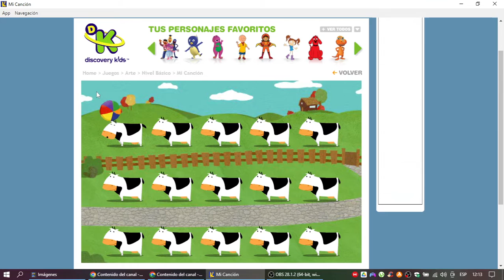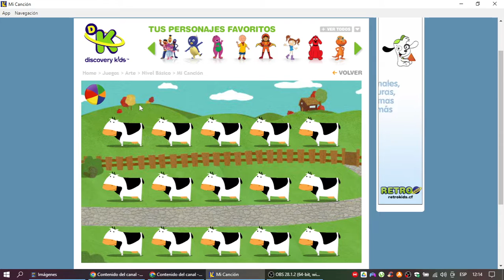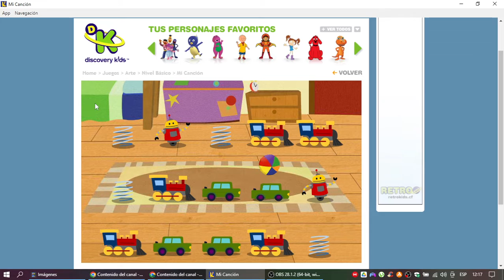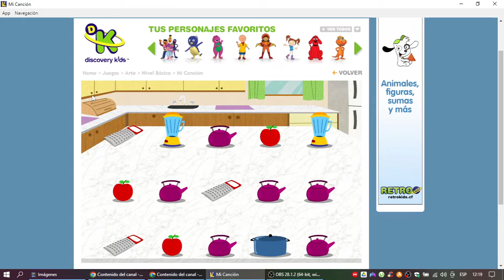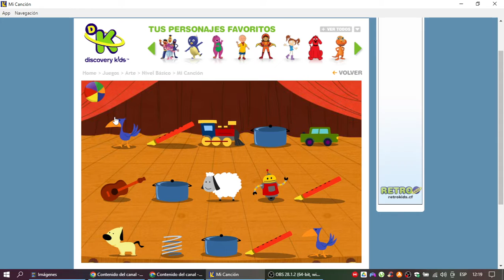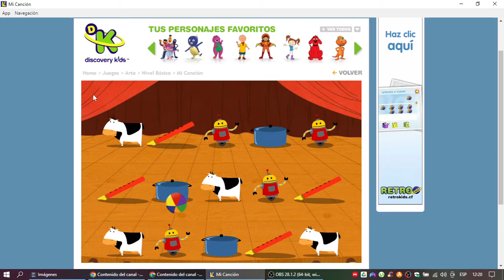Discovery Kids Juegos: Mi Canción